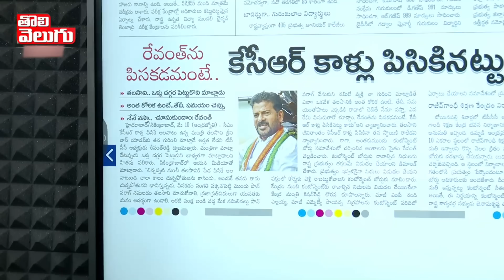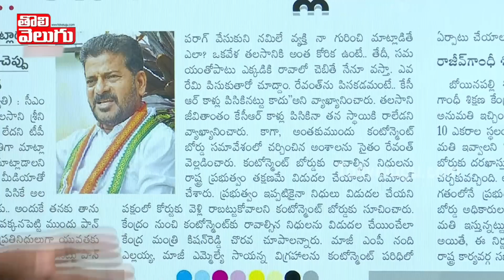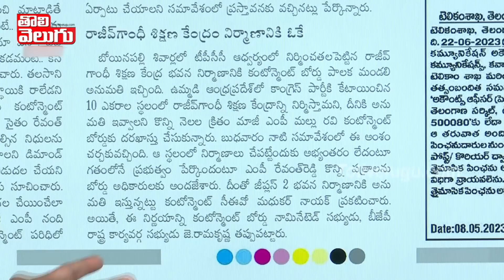గెలికి మరి తన్నించుకోవడం ఎందుకో...? మంత్రి తలసానిపై రేవంత్ ఫైర్.... | Revanth On Talasani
గెలికి మరి తన్నించుకోవడం ఎందుకో...? మంత్రి తలసానిపై రేవంత్ ఫైర్. | Revanth On Talasani | Tolivelugu TV